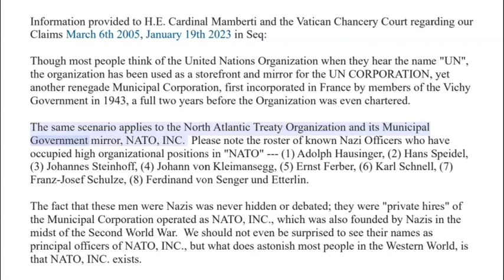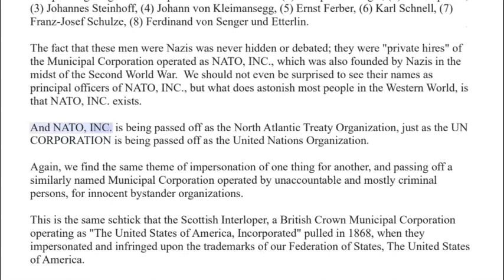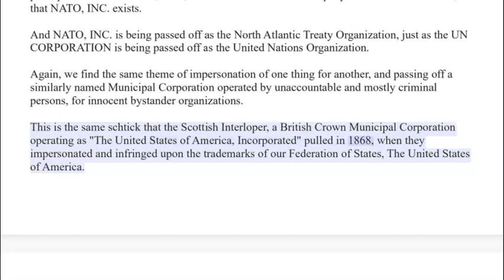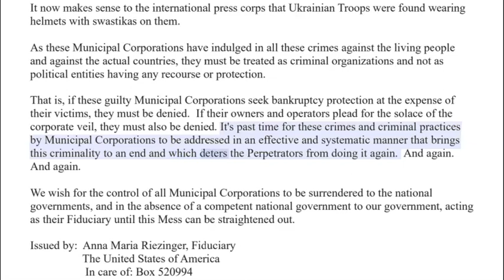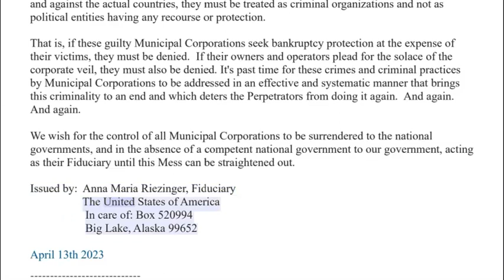Article Video - The UN CORPORATION as An Example Franchise By Anna Von Reitz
Article Video - The UN CORPORATION as An Example Franchise - Thursday, April 13, 2023 By Anna Von Reitz

Information provided to H.E. Cardinal Mamberti and the Vatican Chancery Court regarding our Claims March 6th 2005, January 19th 2023 in Seq:

Though most people think of the United Nations Organization when they hear the name "UN", the organization has been used as a storefront and mirror for the UN CORPORATION, yet another renegade Municipal Corporation, first incorporated in France by members of the Vichy Government in 1943, a full two years before the Organization was even chartered.

The same scenario applies to the North Atlantic Treaty Organization and its Municipal Government mirror, NATO, INC.  Please note the roster of known Nazi Officers who have occupied high organizational positions in "NATO" --- (1) Adolph Hausinger, (2) Hans Speidel, (3) Johannes Steinhoff, (4) Johann von Kleimansegg, (5) Ernst Ferber, (6) Karl Schnell, (7) Franz-Josef Schulze, (8) Ferdinand von Senger und Etterlin.

The fact that these men were Nazis was never hidden or debated; they were "private hires" of the Municipal Corporation operated as NATO, INC., which was also founded by Nazis in the midst of the Second World War.  We should not even be surprised to see their names as principal officers of NATO, INC., but what does astonish most people in the Western World, is that NATO, INC. exists.

And NATO, INC. is being passed off as the North Atlantic Treaty Organization, just as the UN CORPORATION is being passed off as the United Nations Organization.

Again, we find the same theme of impersonation of one thing for another, and passing off a similarly named Municipal Corporation operated by unaccountable and mostly criminal persons, for innocent bystander organizations.

This is the same schtick that the Scottish Interloper, a British Crown Municipal Corporation operating as "The United States of America, Incorporated" pulled in 1868, when they impersonated and infringed upon the trademarks of our Federation of States, The United States of America.

These article videos are made with "The #1 Text to Speech Reader" and recorded with ScreenPal